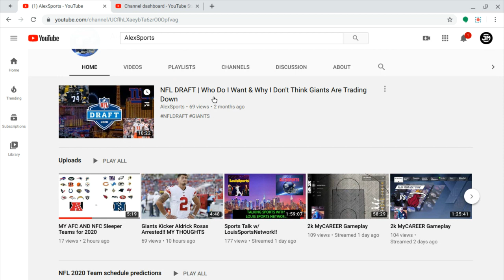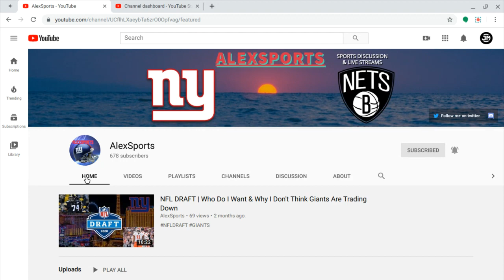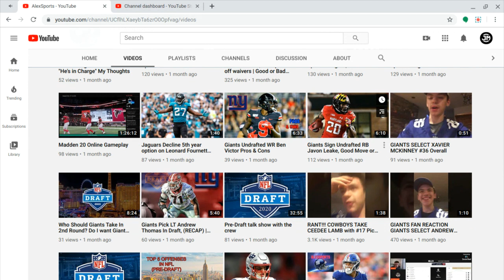*JuiceyMane Raid* Youtube (AlexSports)